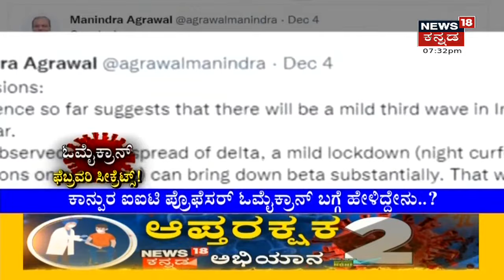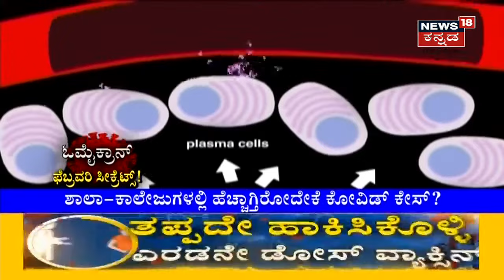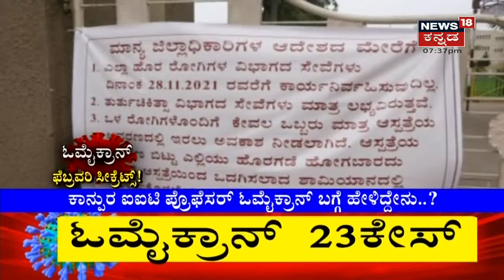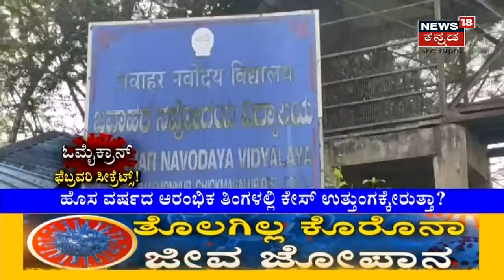2022 Februaryಯಲ್ಲಿ ಭಾರತವನ್ನು ಕಾಡಲಿದ್ಯಾ Coronavirus ಮೂರನೇ ಅಲೆ? Omicronನಿಂದಲೇ 3ನೇ ಅಲೆನಾ?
Coronavirus ಕಡಿಮೆಯಾಯ್ತು ಜನಜೀವನ ಮತ್ತೆ ನಾರ್ಮಲ್ ಆಯಿತು ಅಂತಾ ಅಂದುಕೊಳ್ಳುವಷ್ಟರಲ್ಲೇ ಕೊರೋನಾ ಮತ್ತೆ ವಕ್ಕರಿಸಿದೆ. ಜೊತೆಗೆ Omicron Virus ಆತಂಕ ಕೂಡ ಎದುರಾಗಿದೆ